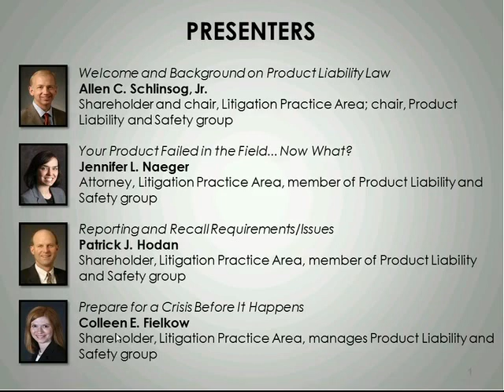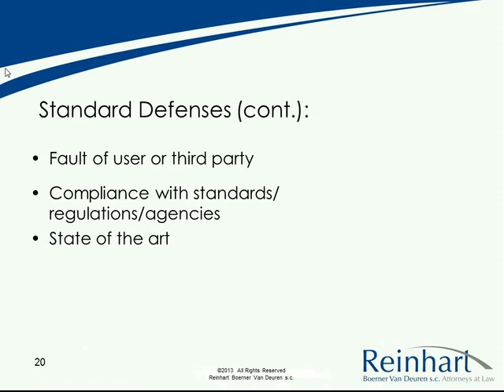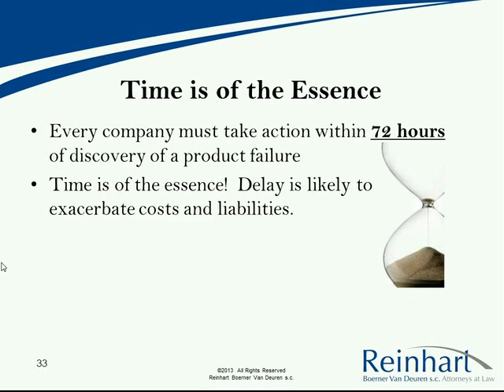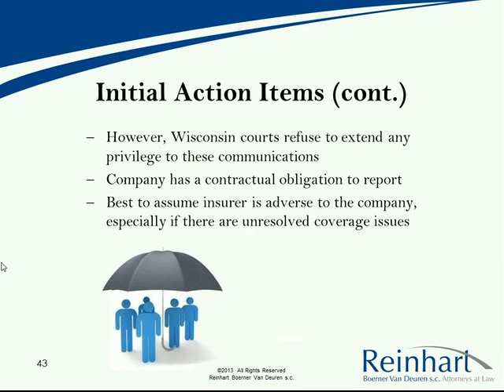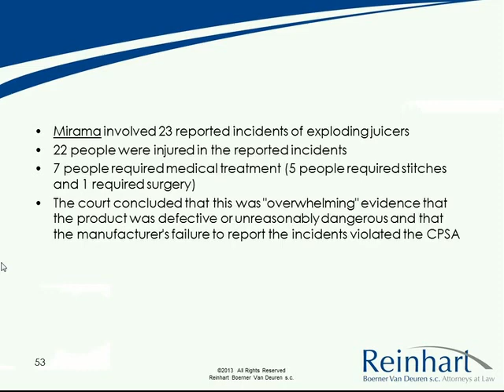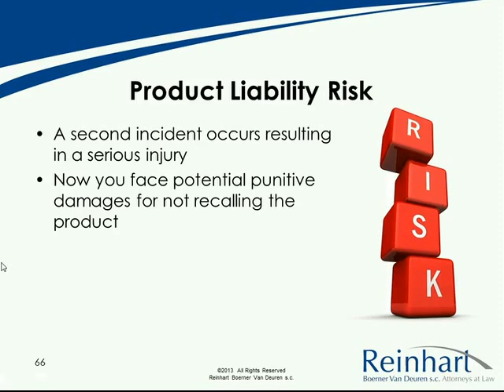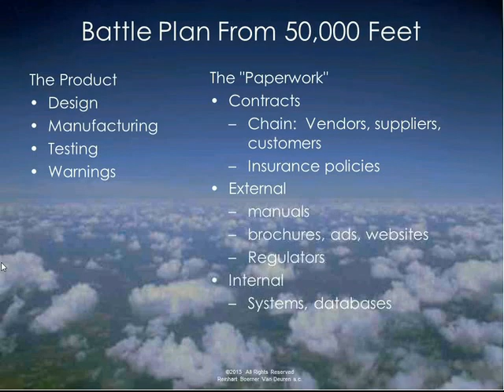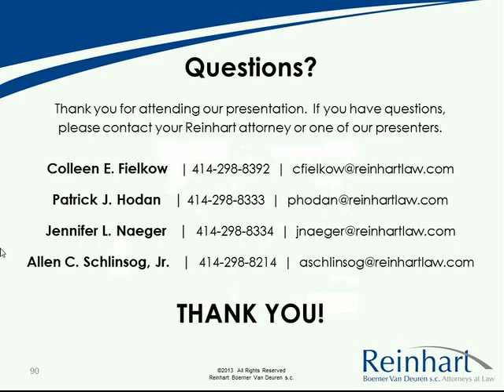Weathering a Product Liability Crisis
This seminar featured Reinhart attorneys who discussed how you can prepare for a product liability crisis before it happens.

Topics included:

• Brief background on product liability law
• How to manage through a product liability crisis
• How to be prepared for a product liability crisis before it happens